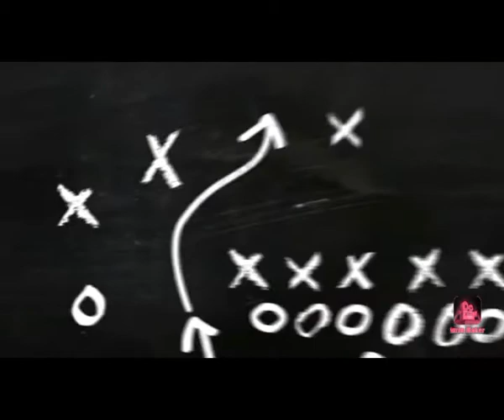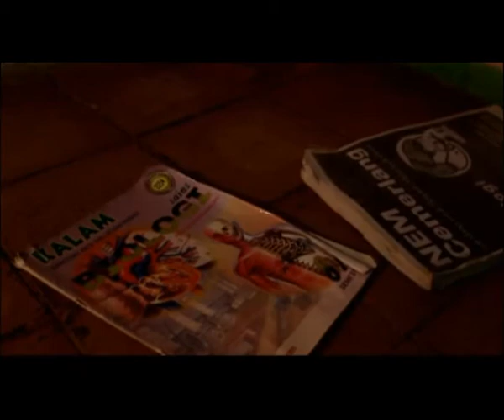FILM DRAMA KELUARGA INDONESIA VIRAL ! FULL MOVIE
Catatan harian dokter Lilis

film Indonesia viral
Kejar jam tayang

Perjuangan seorang dokter perempuan di daerah terpencil... penuh tantangan...